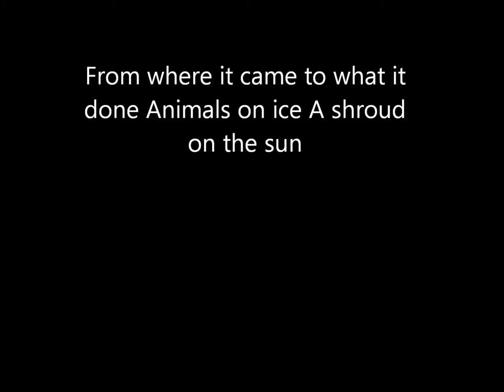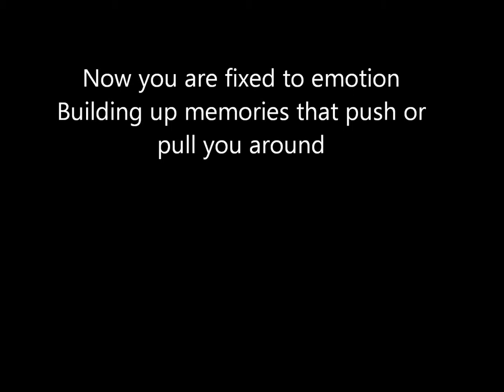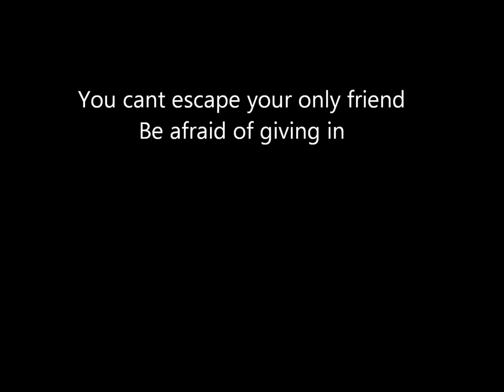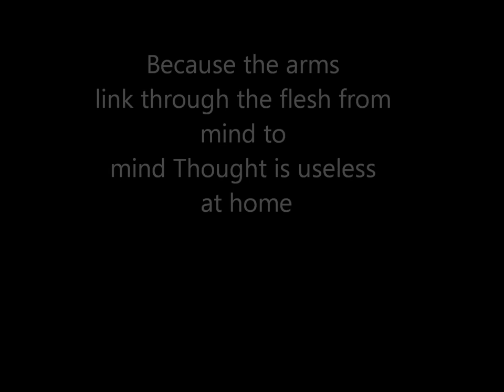From Home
Brought to you from The Replacement System.